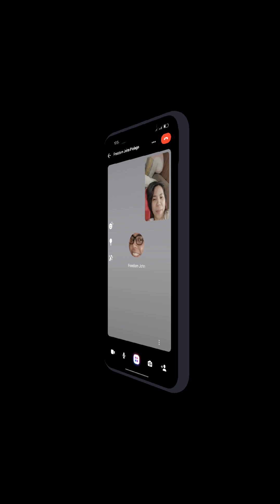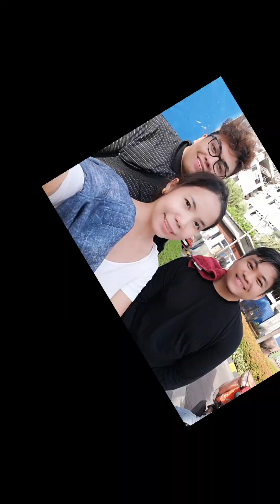Happy Birthday F 😍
This video is inspired by the most loving
man in my life..